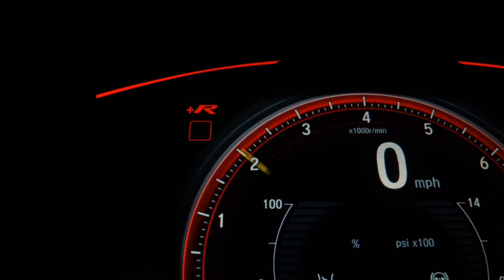VOLKSWAGEN POLO - 2020 - Santo André/SP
Veículo de único dono, revisado na concessionária, baixa quilometragem.

Dados do Veículo
Veículo: VOLKSWAGEN / POLO 1.6 MSI TOTAL
Ano: 2019/2020
Combustível: FLEX
Portas: 4 PORTAS
Câmbio: Manual
Cor: CINZA
KM: 26.333

✅ Air Bag
✅ Alarme
✅ Ar Condicionado
✅ Ar Quente
✅ Desembaçador Traseiro
✅ Direção Hidráulica
✅ Encosto de Cabeça Traseiro
✅ Freio ABS
✅ Rádio
✅ Rádio e MP3
✅ Retrovisores Elétricos
✅ Travas Elétricas
✅ Vidros Elétricos
✅ Volante com Regulagem de Altura
✅ Limpador Traseiro
✅ Trio Elétrico
✅ Entrada USB
✅ Bluetooth
✅ Porta Copos
✅ Trava Elétrica Central
✅ Direção Elétrica
✅ Abertura Porta Malas por Controle Remoto
✅ Apple CarPlay
✅ Sistema ISOFIX
✅ Console Central
✅ Protetor de Cárter
✅ Rádio USB
✅ Som Original